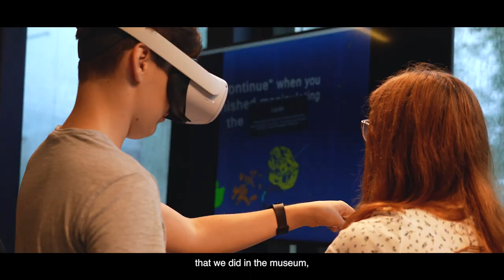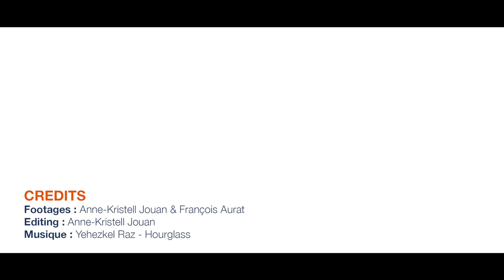Tara's stopover in Tallinn, Estonia: relationship between Estonians and the Baltic Sea | Tara Europa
⛵️Tara's schooner stopped over in Tallinn, Estonia, from July 1 to 7. Docked near the Maritime Museum, the Foundation's teams were able to visit this special place marked by the wars within the Soviet bloc.

The maritime museum is dedicated to armaments, relating the history of Estonia's conflicts. Until 1991, Estonians were not allowed on the beach for fear of fleeing to the West.

The relationship with the ocean is marked by these prohibitions and conflicts. So it's an ambiguous, thwarted relationship that links Estonians to the Baltic Sea. 🌊

🎥 Anne-Kristell Jouan // Tara Océan Foundation